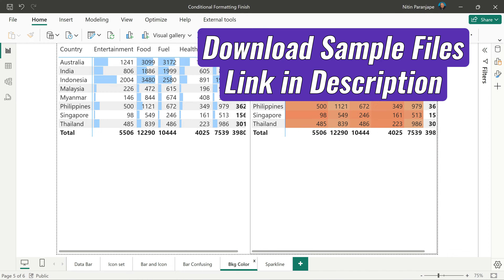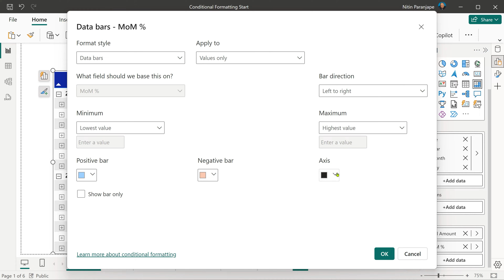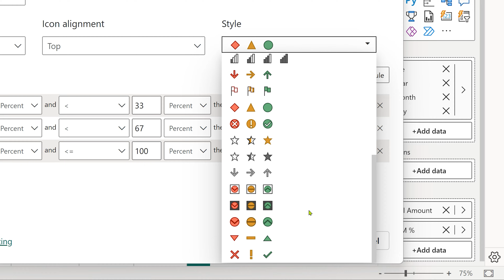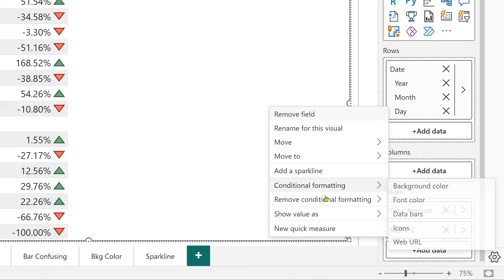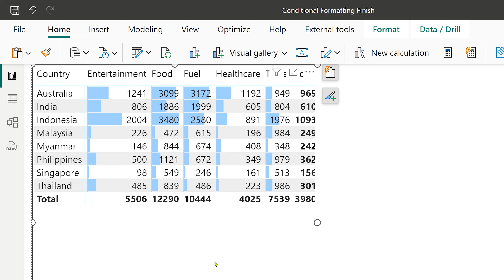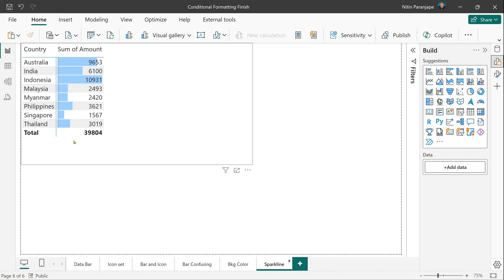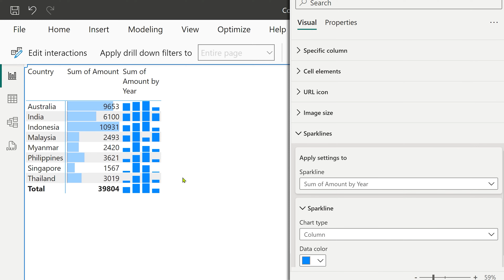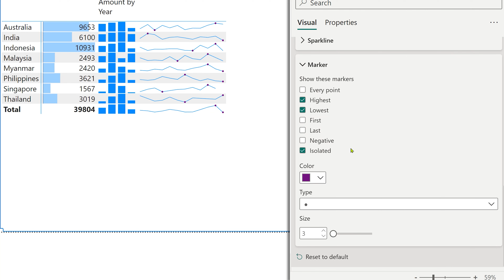Power BI Conditional Formatting and Sparklines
Use Conditional Formatting in powerbi to make it easier to understand reports. Use data bars, icons, colours and more. Create amazing

Contents 📚
00:00 - Intro
00:25 - Base report
00:56 - Add Conditional formatting
02:03 - Choosing the right colors
02:15 - Using Icons
04:09 - Change alignment of icons
04:30 - Show only Icon
05:19 - Data Bars and Icons
06:11 - Bad Data bars
07:09 - Background Color Scale
08:42 - Using Sparklines

Efficiency Best Practices for Microsoft 365
130 best practices everyone must know